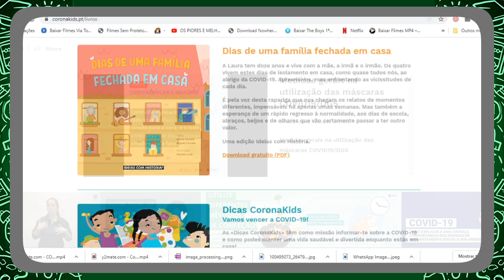Site educativos sobre o coronakids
Hoje vamos conhecer o Coronakids, site educativo de Portugal sobre o coronavírus. Ele apresenta livros digitais, informações de prevenção, jogos e muito mais!